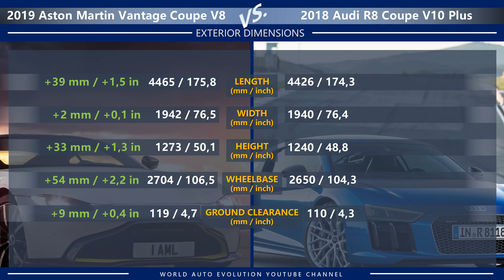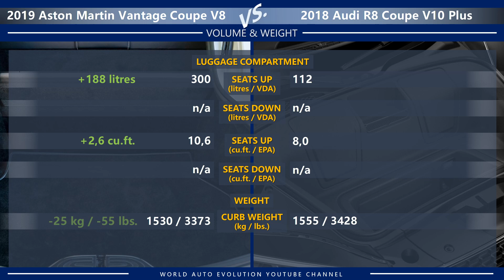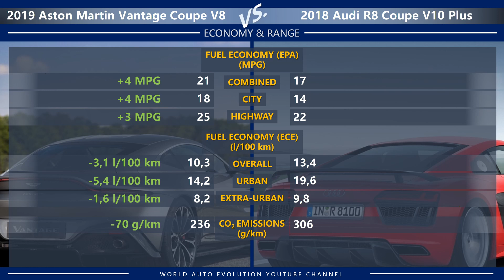2019 Aston Martin Vantage Coupe V8 vs 2018 Audi R8 Coupe V10 Plus (technical comparison)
Welcome to the video comparison between Aston Martin Vantage Coupe V8 vs Audi R8 Coupe V10 Plus. Please note that this is only a technical comparison, based solely on technical data of both cars. Not a real life 2019 Aston Martin Vantage Coupe V8 vs 2018 Audi R8 Coupe V10 Plus review.

In this video, you can find the differences between Vantage Coupe V8 vs R8 Coupe V10 Plus in the following categories: